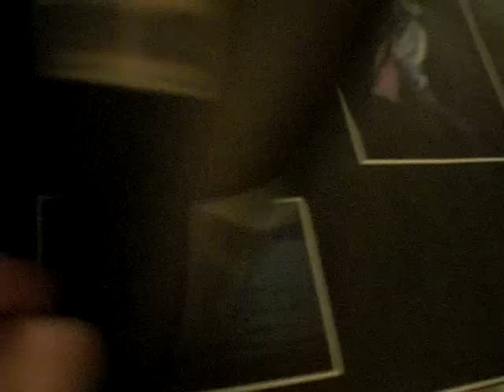Amazing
This is the life, people! No worries and no chaos. Just my cigs and the sound of Zep roaring from the record player.